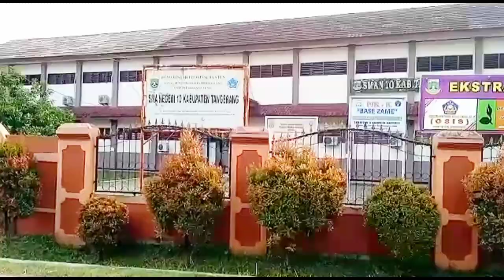arah menuju daru metropolis dari kota podomoro tenjo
daru metropolis Rumah tanpa bi checking

persyaratannya sangat mudah
Semua profesi bisa mengambil kesempatan ini ( kpr Tanpa bi checking ) rumah murah dekat stasiun daru metropolis

Lokasi daru metropolis strategis
- Hanya +/- 450mtr dari stasiun daru
- hanya +/- 5mnt dr toll jambe (on progress)
- dekat dengan sekolah

kesempatan tidak datang 2x ya. kapan lagi punya rumah?? semakin ditunda semakin mahal dan semakin kecil

persiapkan 🏠 untuk istri atau calon istri anda dari sekarang, karena 99% seorang istri tidak mau tinggal di rumah mertua!!

Hanya 1% yang mau dan itupun karena terpaksa.

Tempat ternyaman bagi istri adalah bersama suami dan anak2nya dirumah sendiri!!!

Walapun kecil,tidak mewah itu tidak masalah, yang penting nyaman dihati, tenang dipikiran dan adem ditelinga itu sudah cukup 🏠